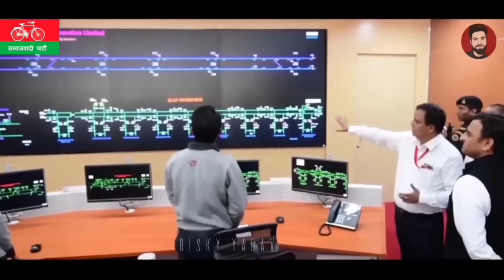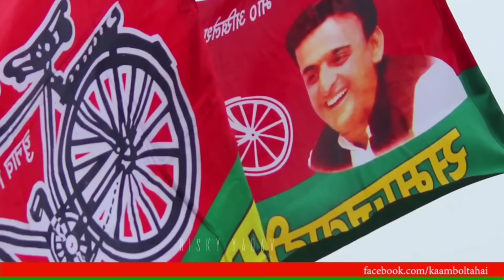Mein Akhilesh Ka Fan Hu Song | Kalu Yadav Sorkha | Samajwadi Party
मैं अखिलेश का फैन हूं | Mein Akhilesh Ka Fan Hu Song | Akhilesh Yadav Song | Kalu Yadav Sorkha | Samajwadi Party | New Yadav Song 2022

Song :- Mein Akhilesh Ka Fan Hu
Singer :- Kalu Yadav Sorkha
Lyrics :- Kalu Yadav Sorkha

 main  akhilesh ka fan Hu song,
Mein Ka akhilesh ka fan hu new song,
Vikas ka pahiya akhilesh bhaiya song,

mein akhilesh yadav ka fan hu,
mein akhilesh yadav ka fan hu song

10 march ko akhilesh a rahe hain song,

  risky yadav new song,
akhilesh yadav birthday song,
happy birthday , khesari lal yadav samjabadi  song
kalu yadav samajwadi Song,
akhilesh yadav new song,
samajwadi party songs sp songs viral, samajwadi party songs viral songs,
 mission 2022 ,
22 me bicycle,
 Dimple yadav song,
Mulayam singh yadav songs,
Uttar pradesh CM akhilesh,
 akhilesh yadav new songs,
yadav song,
akhilesh yadav song,
yadav songs,
yadav new Song,
yadav kul me o bhole full song,
samajwadi party song
kalu yadav new song 2020,
risky yadav,
new yadav song,

akhilesh yadav ke gane,
akhilesh yadav gana,
yadav ke gane,
yadav ke song,
akhilesh yadav status,
new yadav song 2021,
rao sahab song,
up me akhilesh yadav song,
yadav all song,
yadav ji ka gana,
risky yadav song,
akhilesh song,

 10 march ko Akhilesh aaeye
 यूपी में अखिलेश यादव फेर सपा सरकार बने,

 अखिलेश यादव गाने,

kalu yadav sorkha new song 2022,
akhilesh yadav new song 2022,
akhilesh yadav song 2022 kalu yadav,
akhilesh yadav song new,
akhilesh yadav status song,
kalu yadav new song 2021,
kalu yadav song 2021,
new yadav song,
new yadav song 2022,
up me 10 march ko song,
10 march ko akhilesh aaenge song,
akhilesh ke gana,
akhilesh ke new song,

new samajwadi party song 2022,

yadav kul me o Bhole ,
dimple yadav songs,

यूपी में साइकिल चलेगी,

risky yadav,
akhilesh yadav song,
samajwadi song,
shivpal yadav song,
yadav new song,
haryana gana,
up gana,
abki mulayam ke lal,
akhilesh yadav gana,
akhilesh yadav song 2022,

dimple yadav birthday song,
new samajwadi song,
new yadav song,
samajwadi song 2022,
akhilesh song 2022,
akhilesh songs,
akhilesh yadav ke song,
akhilesh yadav song new 2022,
kalu yadav sorkha,
samajwadi party ke gane,

up me kaba song,
neha singh rathore,

kalu yadav new song,
kalu yadav song,
kalu yadav sorkha
kalu yadav sorkha new सॉंग,
new rao sahab song 2021,
rao sahab सॉंग,
risky yadav,
song haryana
yadav haryanvi song
khesari lal yadav,
new yadav song,
risky yadav,
rao sahab new song,

yadav new song 2020 haryana
yadav song haryana,
yadav songs,

new rao sahab song 2020,
yadav ki goli chale,
yadav ki fortuner,
new yadav song 2020 haryana,
yadav haryanvi songs haryanavi 2020,
yadav song haryana,
yadav fortuner song,
rao sahab new song 2020,
yadav ki boli,

yadav song 2020 new,
yadav new song,
rao sahab song,
Up Mein Kamal Nahi Kamal hoga new song,
Up Mein Ka akhilesh ka fan hu song